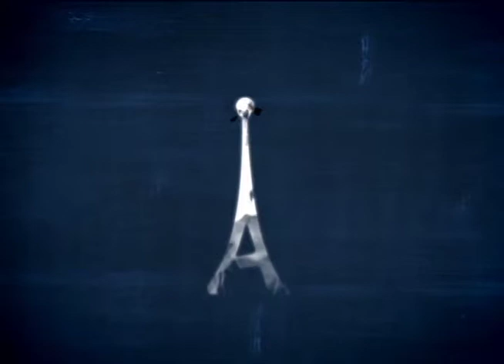Antenados - Empregos não convenientes para cristãos - 01-09-2016